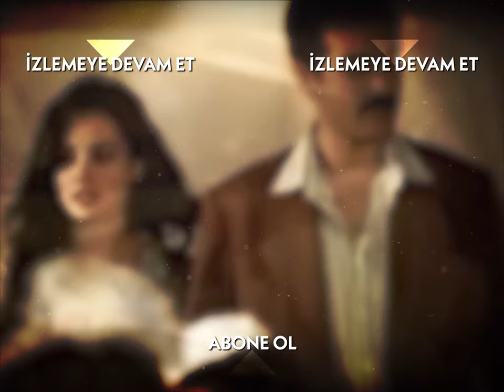Halide, Güllü'yü Ramazan'a İstemedi - Hanımın Çiftliği Özel Klip